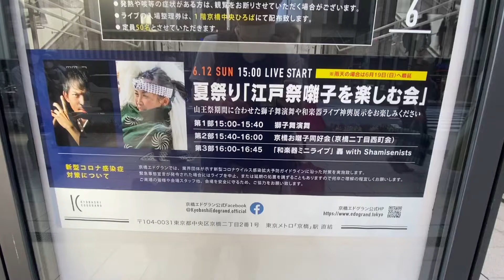京橋エドグラン 和楽器 三味線 和太鼓